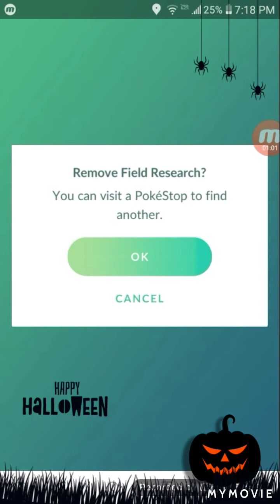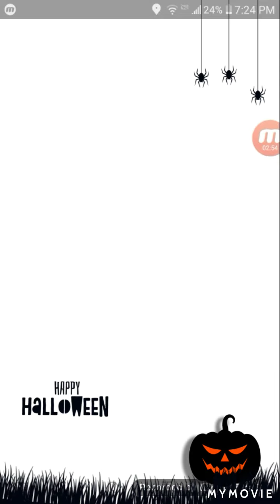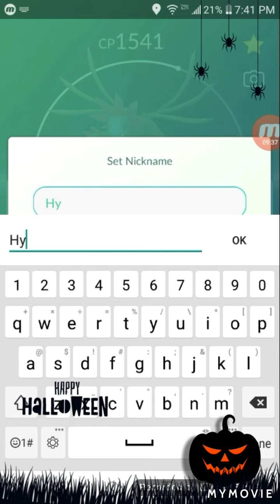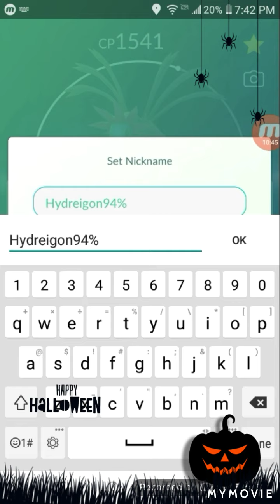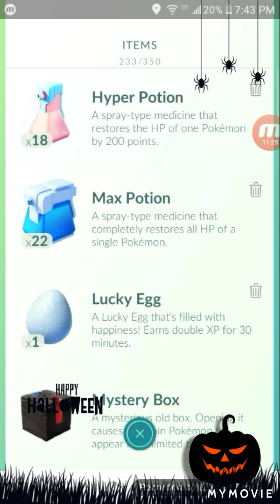I'm officially back!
Follow me at dsgangyt06 for a question to do a series on!